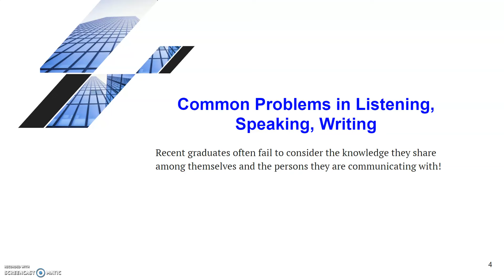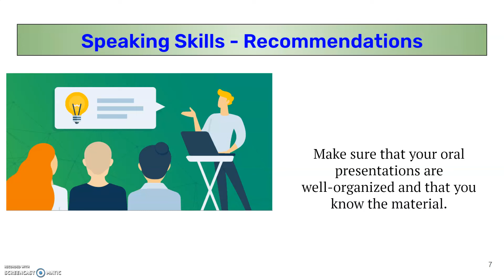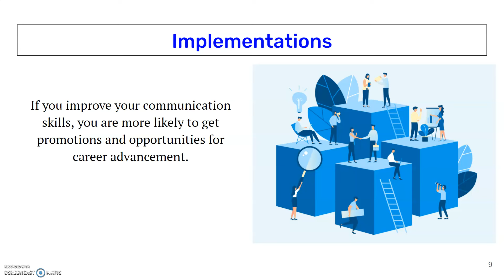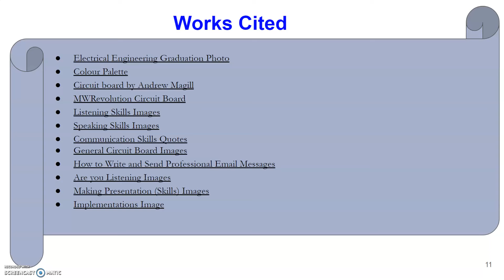IMPORTANT (DO NOT MISS): How to Develop Effective Listening, Speaking, and Writing Skills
This video will provide recommendations to assist Canadian Students To develop effective communication skills Before Entering the Field of Electrical Engineering